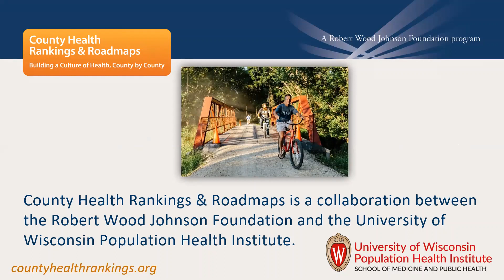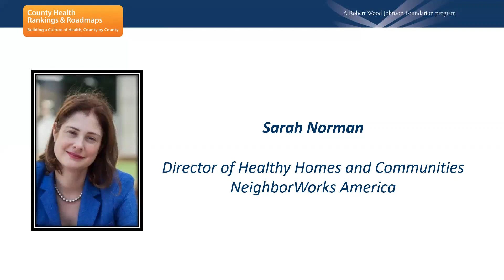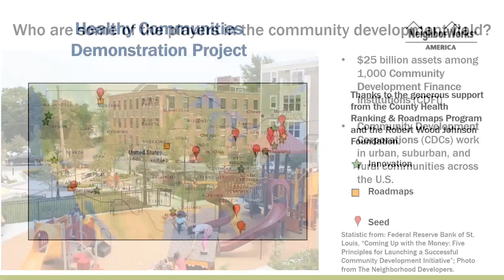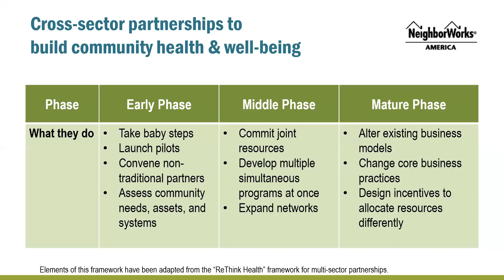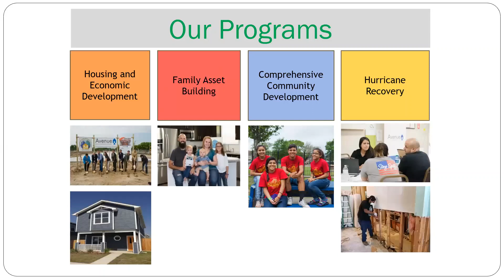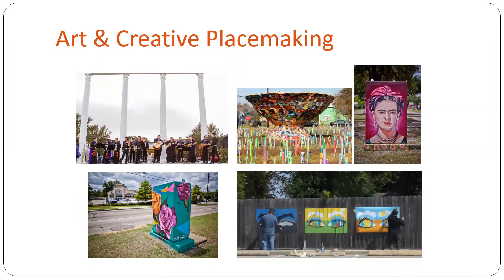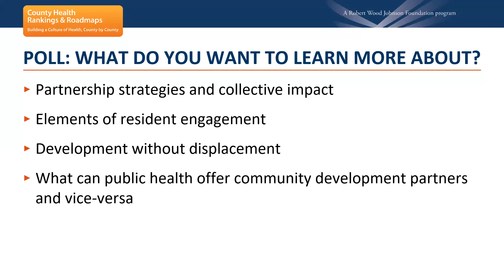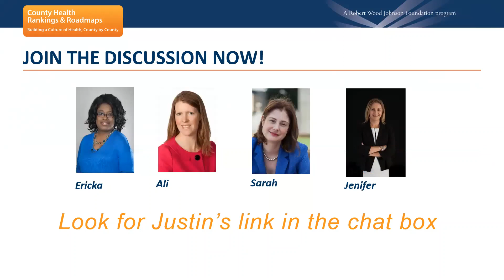Webinar: Creating Communities That Thrive Part I - June 19, 2018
Creating Communities That Thrive: The Intersection of Public Health and Community Development

Communities that experience the best health outcomes are characterized by healthy housing, vibrant economies, welcoming green spaces, engaged resident leadership, and access to effective health and social services. How can public health practitioners partner with local housing and community development organizations to create healthy communities? Join national partners County Health Rankings & Roadmaps and NeighborWorks America to explore this question and others during our webinar. Participants will leave the webinar with a greater understanding of how to partner with community development organizations as well as how to engage residents in neighborhood revitalization that builds health equity. You will hear practical strategies from Avenue Community Development Corporation (CDC), a NeighborWorks network organization, to help you get started or take your work to the next level. We encourage you to read Location, Location, Location: County Health Rankings before the webinar and come with your questions.